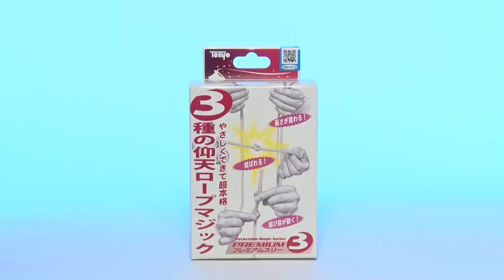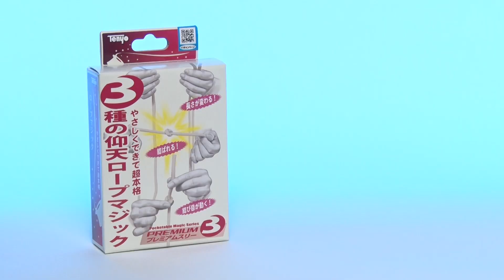プレミアム3 ロープマジック byテンヨー / セオマジック